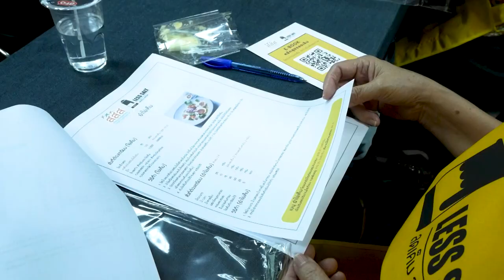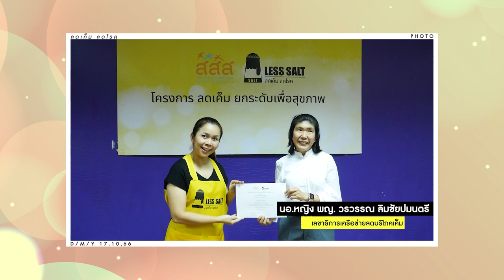ลดเค็ม ลดโรค กับเมนู "ยำไข่เค็ม" สูตรเด็ด อ.ยิ่งศักดิ์ ทำง่ายอร่อยลดเค็ม ลดโรคเลือกได้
▲Line @yingsakfood

แจกสูตรยำไข่เค็ม

สิ่งที่ต้องเตรียมสำหรับ (ไข่เค็ม)
ไข่เป็ดสด          15  ฟอง
เกลือป่นเสริมไอโอดีน  135 ช้อนลดเค็ม (100 กรัม)
โหลแก้ว สำหรับดองไข่เค็ม
ถุงพลาสติก, หนังยาง สำหรับปิดฝาโหล
ถุงพลาสติกใส่น้ำมัดหนังยาง

1. ใส่น้ำและเกลือป่นเสริมไอโอดีนลงในหม้อ นำขึ้นตั้งไฟ คนจนส่วนผสมละลายและเดือด ปิดไฟ พักไว้ให้เย็น
2. นำไข่เป็ดสดเรียงลงในโหลแก้ว เติมน้ำเกลือที่ต้มไว้ ตามด้วยถุงพลาสติกใส่น้ำมัดหนังยางลงไป เพื่อไม่ให้ไข่เป็ดลอย
3. ปิดฝาโหลด้วยถุงพลาสติก รัดหนังยางให้มิดชิด นำเข้าแช่เย็น ดองไว้ 7 วัน (ปกติใช้เวลาในการดอง 15-21 วัน แต่สูตรนี้ดอง 7 วัน เพื่อลดความเค็มของไข่เค็ม)
4. ต้มไข่เค็มที่ดองไว้จนสุก เตรียมไว้

สิ่งที่ต้องเตรียม (ยำไข่เค็ม) 3 คน
น้ำปลา     10 ช้อนลดเค็ม (1 ช้อนลดเค็มเท่ากับ 2 กรัม)
ขึ้นฉ่ายหั่นท่อน   30  กรัม
ไข่เค็มที่เตรียมไว้  5 ฟอง

1.ใส่น้ำมะนาว น้ำปลาและน้ำตาลปี๊บลงในภาชนะ คนให้เข้ากันจนน้ำตาลละลาย ใส่พริกขี้หนูซอย หอมแดงซอยและขึ้นฉ่ายหั่นท่อน เคล้าให้เข้ากัน
2. ตักน้ำยำราดลงบนไข่เค็มที่เตรียมไว้ให้ทั่ว พร้อมเสิร์ฟ